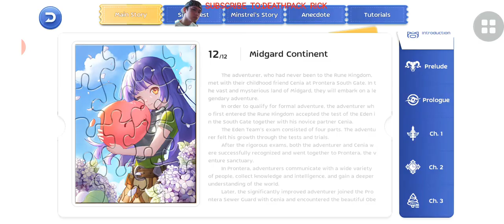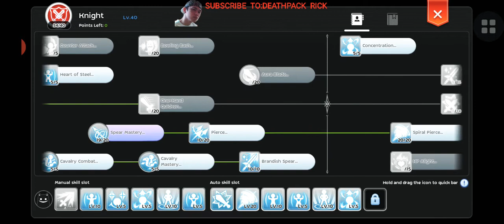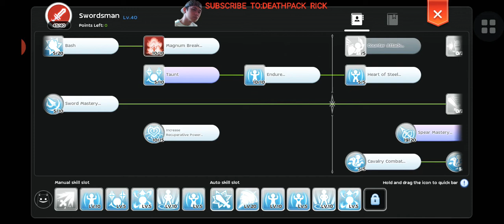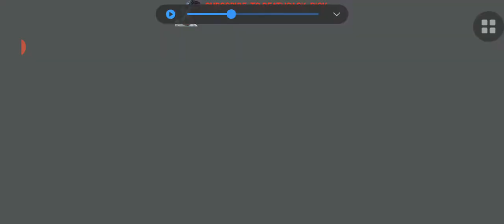RAGNAROK MOBILE 🔴【 FINAL QUEST FOR GINGERBREAD CITY AND LEVEL 10 PET + NEW VALHALLA ITEM 】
Hi.. There Fellow Gamers Today Where Back Playing
RAGNAROK MOBILE MOBILE..thank you So Much for all the Love & Support. Hope we can reach 100,000 SUBSCRIBes for us to Join in The Youtube Community...I Hope you all gana like this video and i see u in Game.